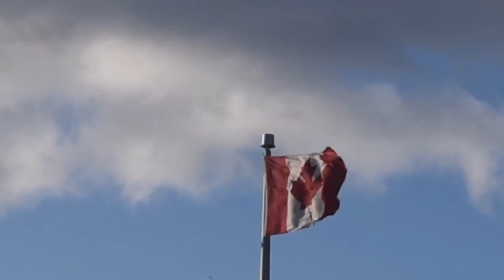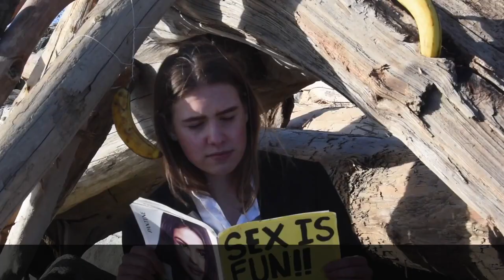A PERFECT DAY FOR BANANAFISH - A Documentary 2021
World renowned author and recluse J.D Salinger invites you into the life of the elusive bananafish.

Written by Izzy Harvey

Shot by Caitlyn Macdonald

Edited by Caitlyn Macdonald

Stop Motion by Angella Cody